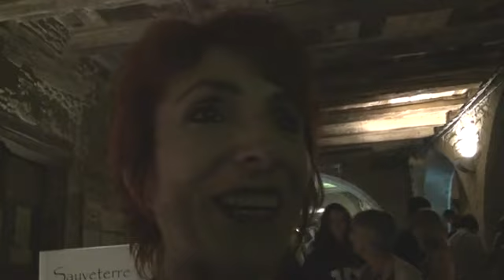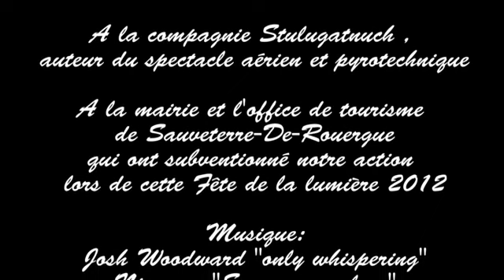Fête de la lumière 2012 à Sauveterre-De-Rouergue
Une fête lumineuse qui tombe à point nommé à l'heure de l'affluence touristique dans l'un des plus beau village de France, Sauveterre-De-Rouergue. Une soirée originale, artistique à souhait qui ravit...